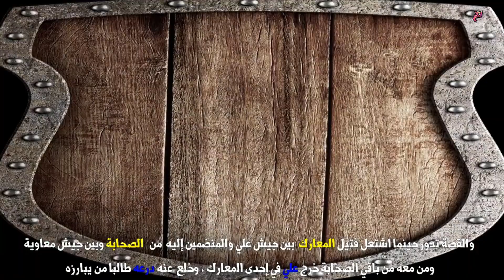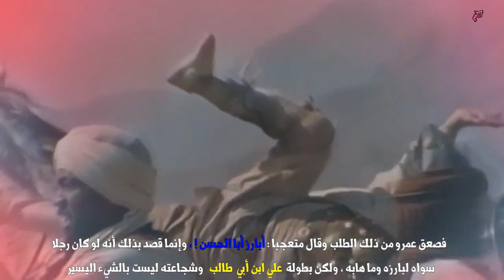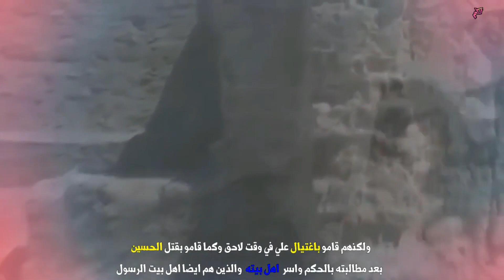قصة مثل ( مكره أخاك لا بطل ) اكتشف السبب وراء هذا المثل الشهير| لكم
قصة مثل مكره أخاك لا بطل
في كل فيديو من هذه السلسلة نقدم قصة مثل / مقولة جديدة
ونستعرض معكم قصة  المثل وسبب قول المثل
نقدم لكم الامثال الشعبية الاكثر انتشار في الوطن العربي
ومنها الامثال الشعبية الحديثة والمقولات القديمة
وفي كل مثل ومقولة قصة و عبرة و حكمة و وحكاية مفيدة ومسلية
تغذي ثقافتكم وتسلي عقولكم ونغني معلوماتكم
قناة
قناة تأخذك برحلة فى جميع انحاء العالم
♥ ♥ ♥ ♥ ♥ ♥ ♥ ♥ ♥ ♥ فضلا وليس امرا اخى الكريم ♥ ♥ ♥ ♥ ♥ ♥ ♥ ♥ ♥ ♥ ♥
لاتنسى الاشتراك وتفعيل جرس الاشعارات ليصلك كل جديد